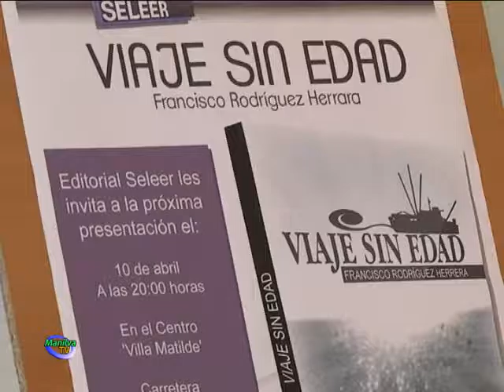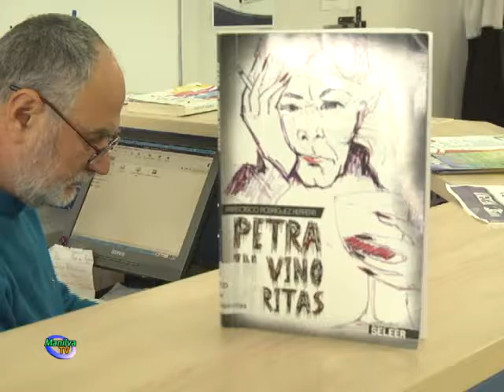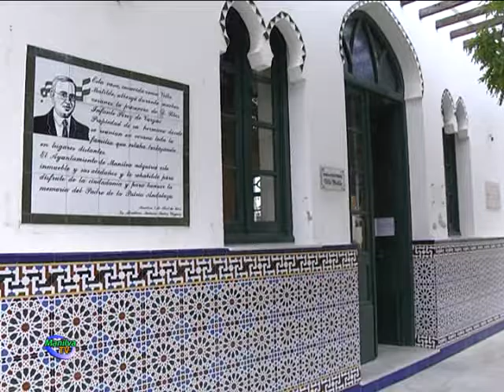CONCEDEN EL PREMIO ATENEO 2016 AL ESCRITOR FRANCISCO RODRÍGUEZ HERRERA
La delegación de Cultura ha colaborado en el acto organizado por el Ateneo para entregar el Premio Ateneo de Manilva 2016 que ha recaído en el escritor local Francisco Rodríguez Herrera.

El próximo martes 13 de diciembre a las 18.00h en el Civima se realizará este evento que contará con la actuación del cantautor Manuel Báez.
Francisco Rodríguez Herrera, nació el 25 de mayo de 1960, en San Luis de Sabinillas.

Escribe desde su adolescencia, donde ve publicada en algunas revistas sus primeros trabajos, siendo premiado en esa época con el galardón “Quijote” en Ciudad Real con el poema “Conversación con un hombre”. Desde entonces ha seguido su trayectoria literaria colaborando y publicando en revistas y periódicos del extranjero y del país. En el año 1995, publica su primer libro de poemas titulado “Un libro de amor”, que es un canto lírico y reflexivo. Más tarde publica el cuento para niños “Presagio en el río Henares (El anuncio del Quijote), que pertenece a una serie de “Cinco cuentos que dan luz, sobre la vida de autores célebres, como son Balzac, Shekespeare, Machado y Goethe. En el año 2013, sale a la luz su primera novela: “Petra, in vino veritas”, de un especial significado para el autor, donde narra la historia de una mujer tierna y vital, con una gran personalidad, que elevó la sensibilidad de un joven que mantuvo una gran amistad con ella desde la adolescencia. Su segunda novela aparece poco después “Viaje sin edad”, en la que se relata la historia de una familia de pescadores. Lo último publicado son “Los cuentos de Pekita”, el primero de lo que será una serie de cuentos donde distintos personajes viven en un mundo fantástico y divertido, proyecto que nace en la infancia de sus hijas. Más tarde se publica el disco con el título: “Las canciones de Pekita”, del que es autor de melodías y letras.
Actualmente está inmerso en varios proyectos y colabora con sus escritos en un periódico local bilingüe.
Trabaja en otras obras noveladas como: “Nadie se llama Caín” o “Los sueños del monarca”.
En su trayectoria literaria cuenta con una obra extensa en prosa y poesía tanto para adultos como para público infantil. Contando con libros infantiles como “La orilla mágica”, “El almirez de cartón”, “En aprender a leer”, “Nanarín”, y otros. Obras de corte espiritual como “Fragancias del sol”, “Estrella libre que llega a mi corazón y lo santigua” o “Albergues de la paz”.
En poesía hay una larga lista de títulos aún sin publicar, como son: “El cuaderno de las rosas”, “Lírica social”, “El cuerpo de la amapola”, “El poeta de los números”, “Tiempo de sencillez”, “Obreros en el alba”, “El anfitrión del bosque”, “Estambres del amor” o “Las coplas de Rosa y otras razones y sin razones del amor”, entre otras.

Eve Galindo, delegada de Cultura, anima a todos  a acompañar al protagonista en este acto.